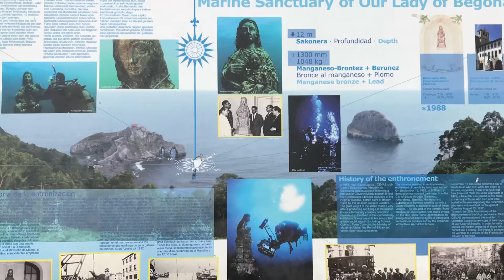Capilla de Gaztelugatxe